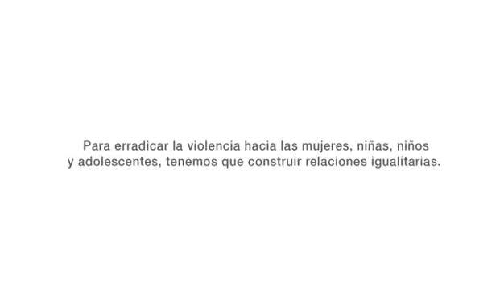ERRADICAR LA VIOLENCIA CONTRA LA MUJER(1)